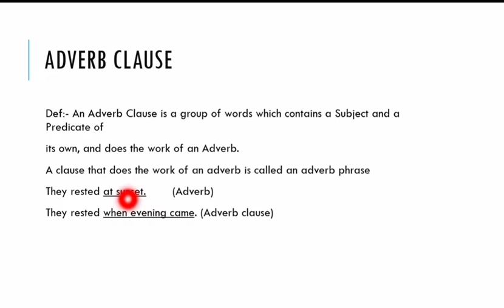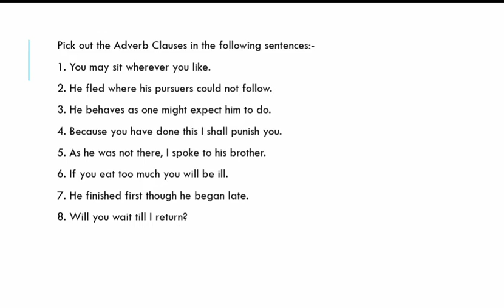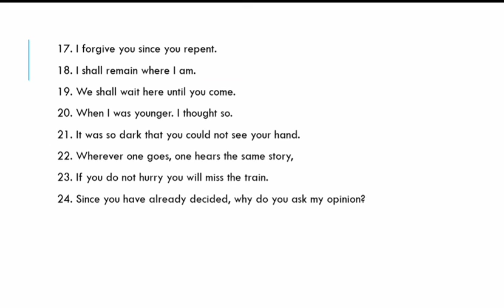Lec 21 | FPSC PPSC NTS | Adverb Clause